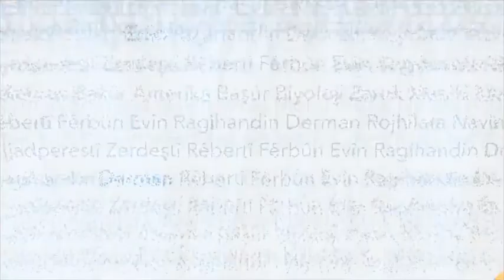Uzbek Deputy PM at UN Women Summit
Tanzila Narbaeva, Deputy Prime Minister of Uzbekistan, speaks at the 62nd session of the United Nations Commission on the Status of Women (12 – 23 March), focusing on the challenges and opportunities in achieving gender equality and the empowerment of rural women and girls. New York, March 14, 2018.